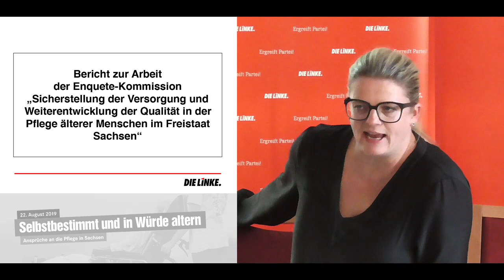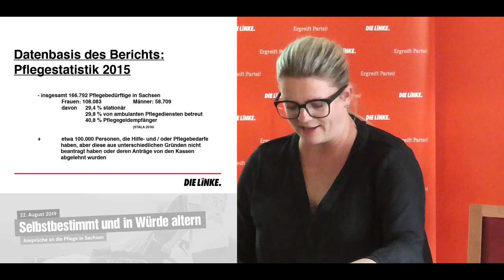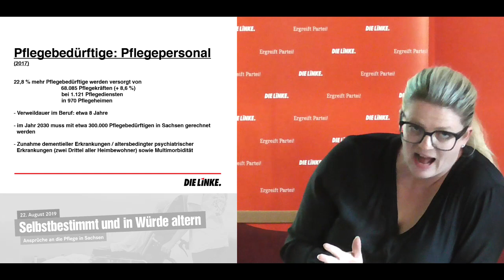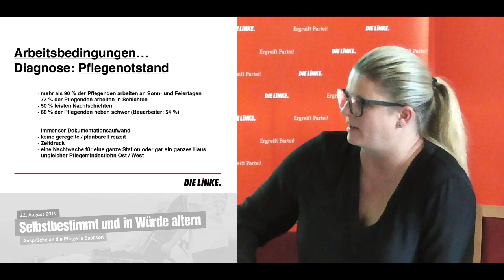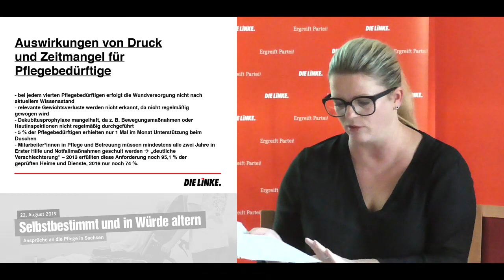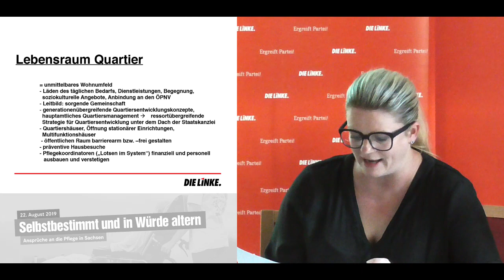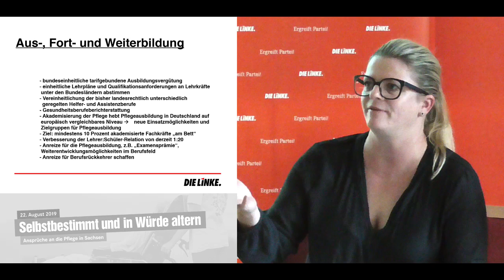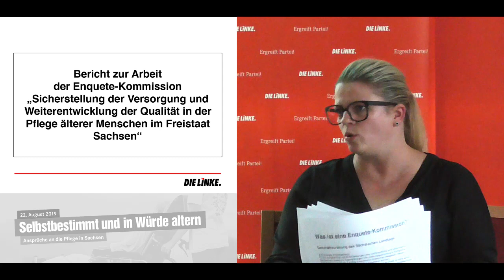Susanne Schaper: Selbstbestimmt und in Würde altern (Fachvortrag)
mit Susanne Schaper, MdL, stellv. Vorsitzende der Enquete-Kommission & Katja Kipping, Parteivorsitzende und MdB

Drei Jahre hat die Enquete-Kommission „Sicherstellung der Versorgung und Weiterentwicklung der Qualität in der Pflege älterer Menschen im Freistaat Sachsen“, welche maßgeblich durch die Fraktion DIE LINKE im Sächsischen Landtag mitinitiiert wurde, eine fundierte Analyse der Schief- und Problemlagen in der stationären, ambulanten und häuslichen Pflege durch Angehörige vorgenommen, sowie Lösungsansätze erarbeitet. Welche dies sind und wo wir als LINKE noch Ergänzungspotential sehen, möchten wir Ihnen vorstellen und mit Ihnen diskutieren.